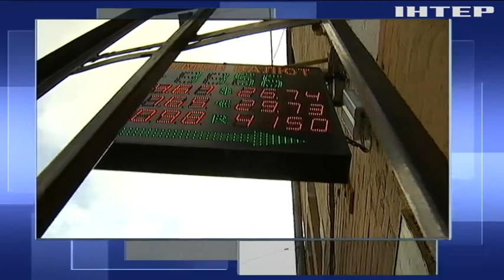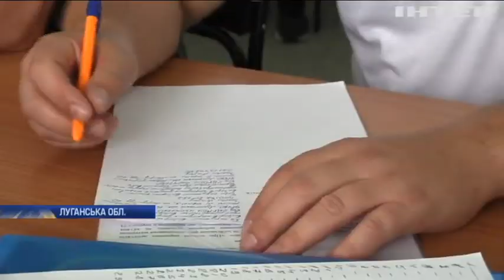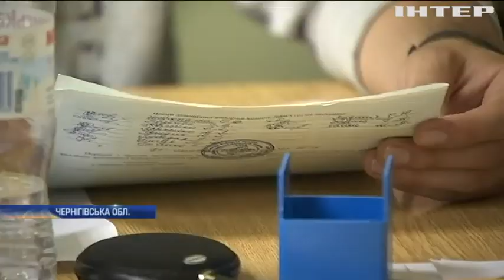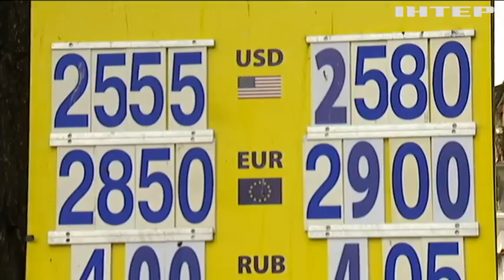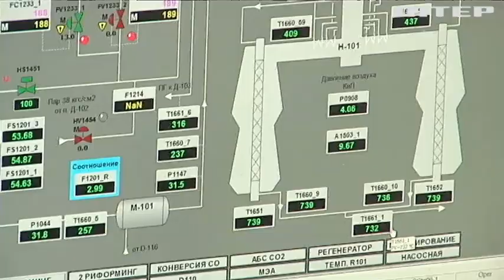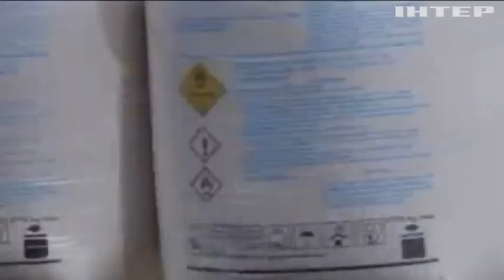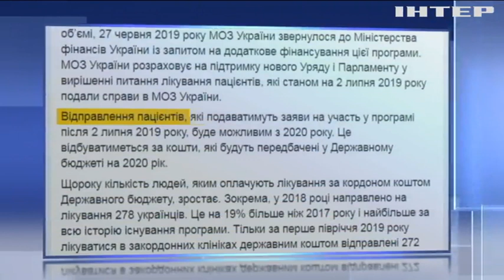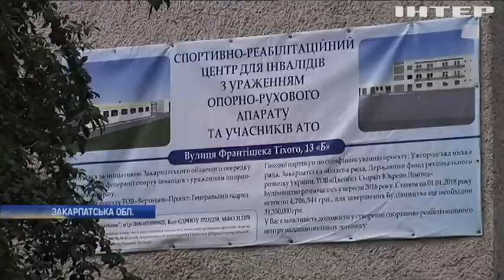Подробности, выпуск за 25 июля 2019 года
Дивіться у випуску:
Новий парламент, новий курс гривні. Що буде з національною валютою після виборів і як зміняться ціни в магазинах?;
Приземлилися. "Боїнг" припиняє виробництво літаків 737 MAX, які вже кілька разів потрапляли в авіакатастрофи. Чи літатимуть небезпечні моделі в Україні?;
Джонсон до "Брекзиту" доведе. Новий британський прем'єр обіцяє будь-що вивести країну зі складу ЄС. Як зміняться відносини Лондона і Києва?